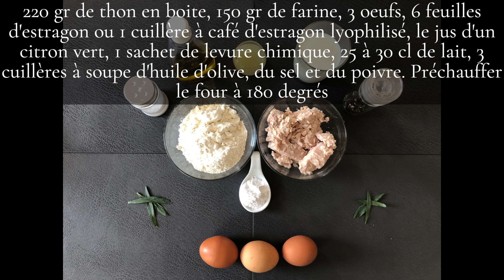Pain de Thon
Ingrédients :
220 gr de thon en boite, 150 gr de farine, 3 œufs, 6 feuilles d'estragon ou 1 cuillère à café d'estragon lyophilisé, le jus d'un citron vert, 1 sachet de levure chimique, 25 à 30 cl de lait, 3 cuillères à soupe d'huile d'olive, du sel et du poivre. Préchauffer le four à 180 degrés